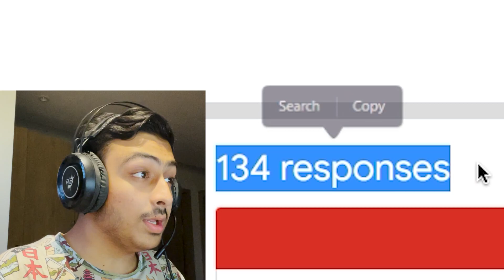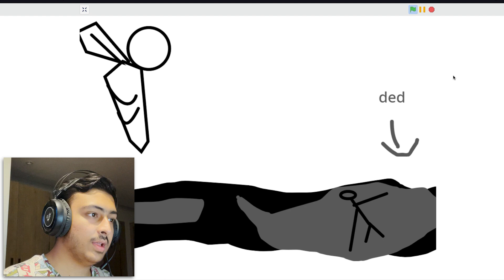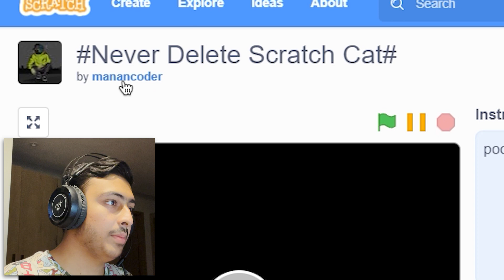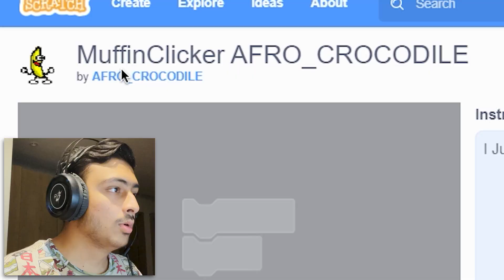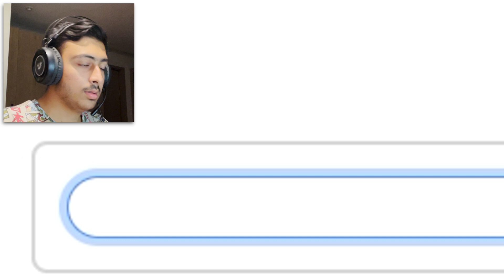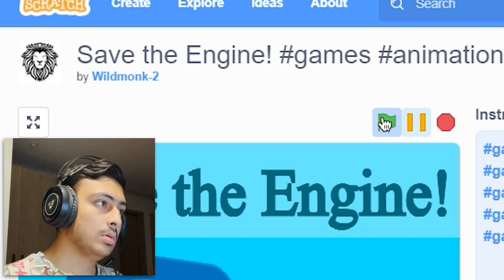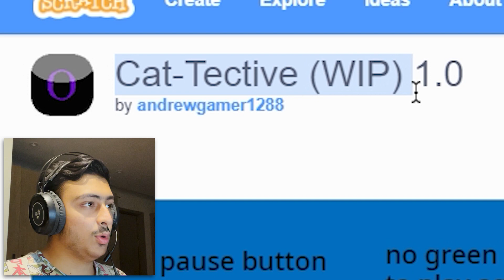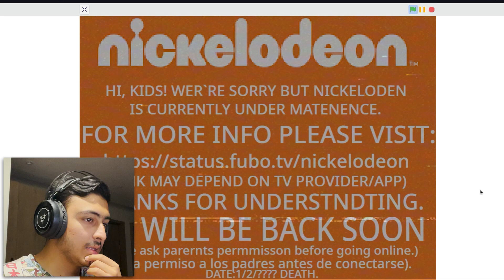THIS FLAPPY BIRD GAME IS IMPOSSIBLE! (Project Review S2W3E2)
👉In this video, I'll review scratch projects submitted by my subscribers! Do you want me to review your project?

⏱Timestamps⏱
0:00 Intro
0:07 Project 1
1:15 Project 2
1:44 Project 3
2:40 Project 4
3:50 Project 5
4:47 Project 6
5:28 Project 7
6:39 Project 8
7:55 Project 9
8:47 Project 10
9:23 Project 11 (sorry for audio glitch)
9:48 Project 12
10:19 Project 13
11:01 Project 14
12:03 Project 15
12:58 Bloopers
13:08 Outro

What is this channel about? Where am I?
Hello, so this channel is all about scratch, there are tutorials on making games, also many external scratch tools' videos, and also tips and tricks, etc. . So if you wanna know what scratch is, how to make a game in scratch, how to become better at scratch or if you just wanna know how to do stuff in scratch, this is the right channel. I've various playlists, which have videos of different criteria. Also, for support, I've got a discord server (link down here), a scratch studio, and also comment section! There you can ask your doubts, tell me how the video is, or just tell something interesting about scratch! Thank you for reading this!